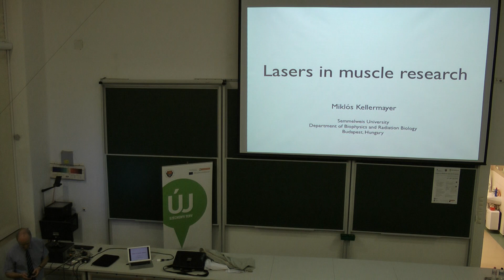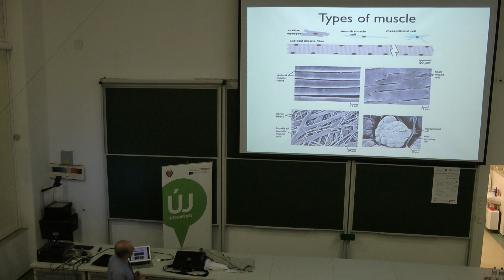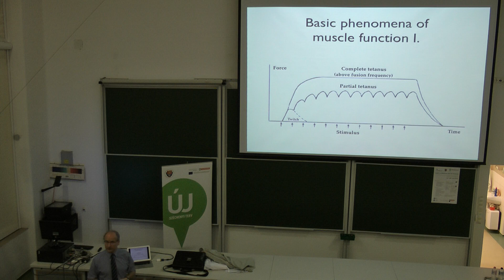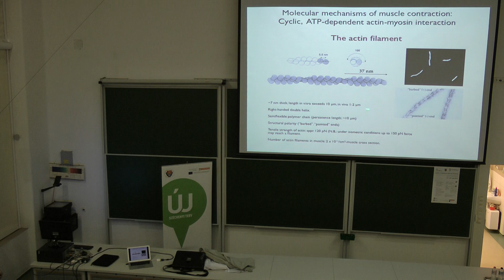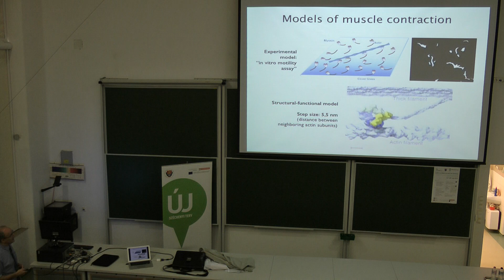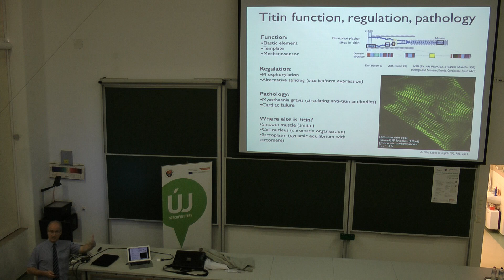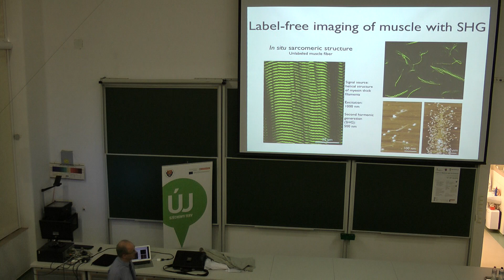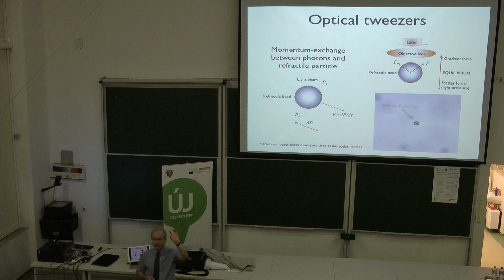LAMELIS18thJuly2014 1A - Miklós Kellermayer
09:00–10:20
Miklós Kellermayer
- Lasers in muscle research

LAMELIS 2014
Lasers in Medicine and Life Sciences
14th-25th July 2014